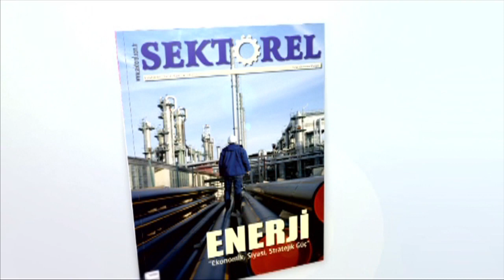Baba-oğul sahte paradan yakalandı…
Hatay’ın Kırıkhan ilçesinde kendileri basarak piyasaya sürdükleri iddiasıyla sahte para dolandırıcılığı suçundan baba ile oğlu polis tarafından suçüstü yakalandı.